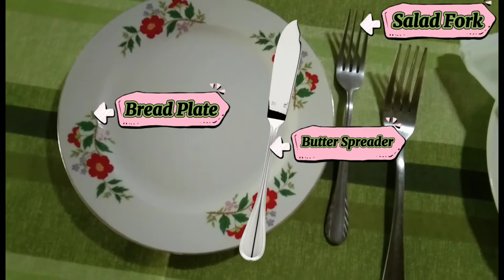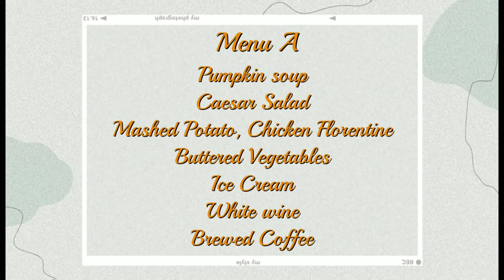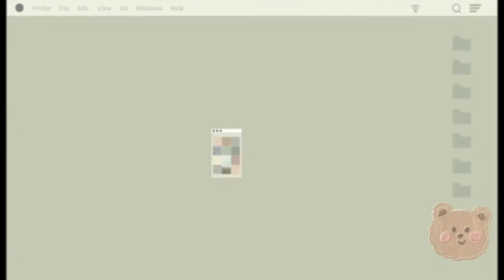Table Setting | Laboratory Assessment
In partial fulfillment of the requirements for HM 206: Food and Beverage Services Laboratory

Submitted by: Dayo, Pamela Jane M.